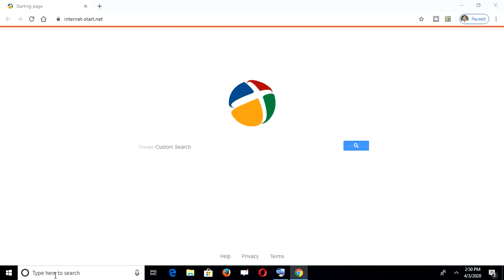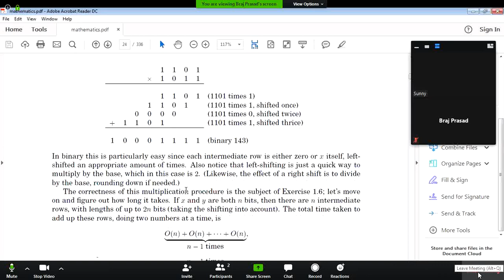How to use Zoom Part III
PDF related to steps for all parts
Part I